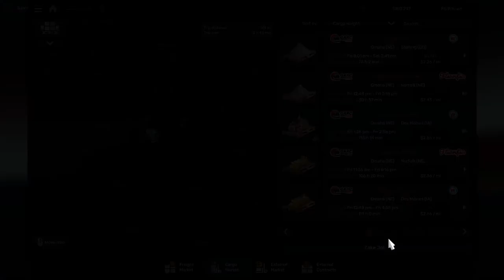ATS Pete 579 NextGen